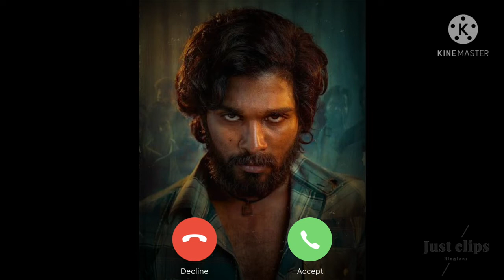pushpa movie ringtone mbd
Videos

2:32

Pushpa Official Trailer | Allu Arjun | Rashmika | Fahadh Faasil ...

YouTube · Mythri Movie Makers

1 month ago

1:13

Pushpa: The Rise - Part 1 | Official Hindi Trailer | Allu Arjun ...

YouTube · Amazon Prime Video India

2 weeks ago

2:46

Pushpa - The Rise (Hindi) Official Trailer 2 | Allu Arjun, Rashmika ...

YouTube · Goldmines

1 month ago

1:16

Pushpa: The Rise - Part 1 | Official Telugu Trailer | Allu Arjun ...

2 weeks ago

What is the story of Pushpa?

Is Pushpa worth watching?

Is Pushpa similar to KGF?

What is the budget of Pushpa?

Feedback

Web results

The Rise (Hindi) Official Trailer | Allu Arjun, Rashmika, Sunil, Fahadh

2:30

UPLOADED BY:

Goldmines

POSTED:

1 month ago

Pushpa trailer: Allu Arjun, Fahadh Faasil's film promises an exciting ...

07-Dec-2021 — The two-and-a-half-minute trailer opens with a dialogue that explains the worth of red sandalwood and how cargo worth billions get smuggled ...